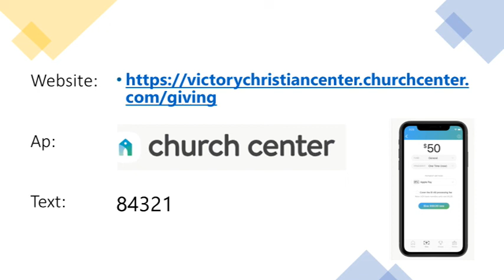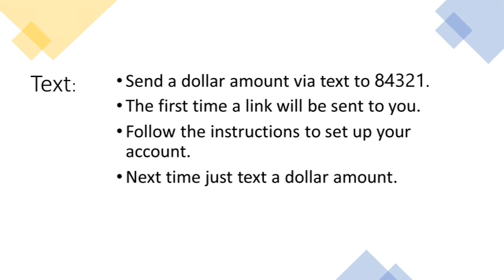The Essential Characteristics of a Mentor #11 What Now? Pastor Jim Hartin Victory Christian Center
Pastor Jim Hartin Teaches The Essential Characteristics of a Mentor #11 What Now? From 2Tim. 2::1. Recorded on September21st 2022 at Victory Christian Center in Beautiful Downtown Azle Texas